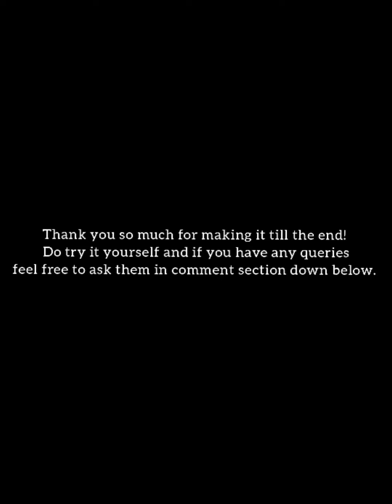HOW TO COOK FRIED BHINDI|FRIED OKRA|LADYFINGER FRIED RECEPIE|BHINDI MASALA||BY IQRA'S DELICACIES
Bhendi Fry (alternately called Okra fry, Bhindi fry, Bhindi masala or Bharwan bhindi) is stir fried okra (ladies' finger) that is slit and stuffed with spice mix such as garam masala and other locally available ground spices.

FRIED BHINDI RECEPIE!

[INGREDIENTS]
Bhindi/lady finger
3 Onions
3 Tomatoes
Saunf/fennel powder 1tbsp
Salt, red chilli, green chilli and 1tbsp of turmeric powder
Coriander leaves and dried fenugreek leaves!!